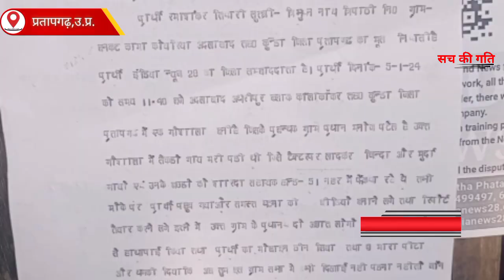प्रतापगढ़ पुलिस अधीक्षक को प्रार्थाना पत्र देकर गौ तस्करों के खिलाफ मांग की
Official